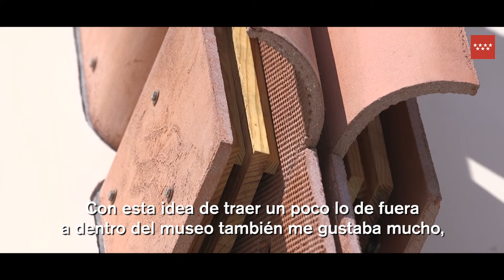ELENA ALONSO. AL CUIDADO DE LAS PEQUEÑAS SOMBRAS. 2021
Esta pieza realizada in situ por la artista Elena Alonso y especialmente concebida para el CA2M sigue la línea de intervenciones específicas de artistas en el edificio, con duración semipermanente y convierten este museo en un bien patrimonial cambiante, dotando al espacio de singularidad y abriendo otras posibilidades de comprender formas de generar colección.